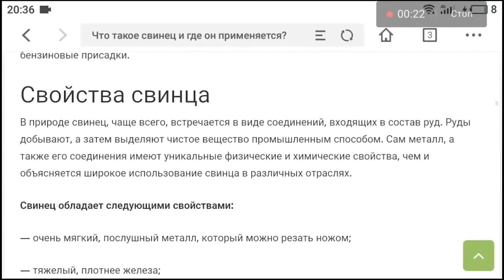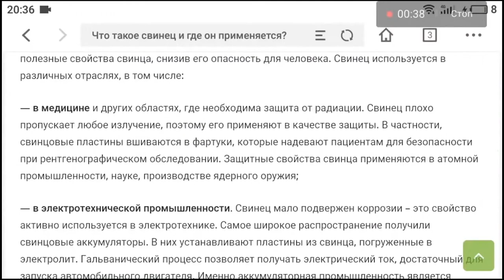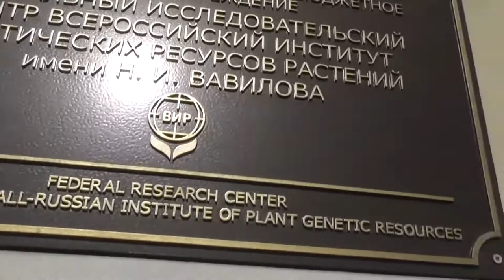Свинец в нашей прошлой цивилизации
Впервые не знаю что написать в описании) смотри сам) просто - свинец вместо раствора в зданиях Питера и не только.